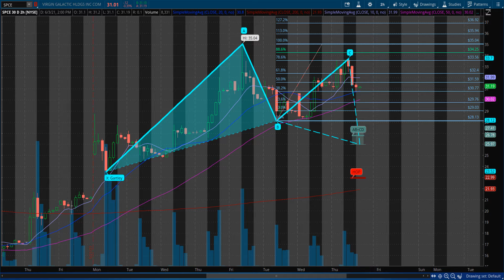Trade Ideas 210603 $SPCE Virgin Galactic Harmonic Pattern Analysis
Stock Trade Ideas with Technical analysis / Harmonic Pattern